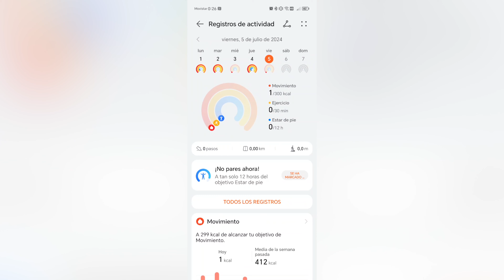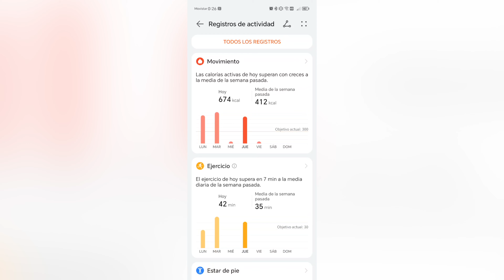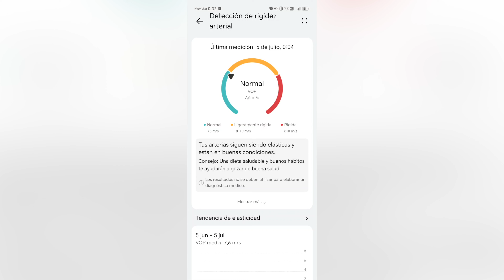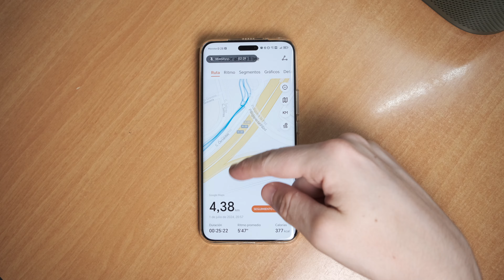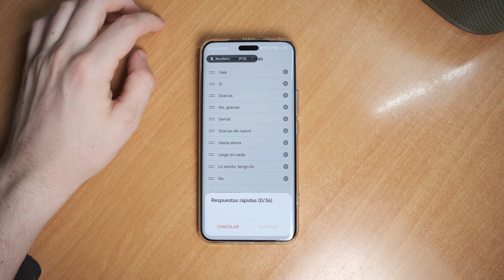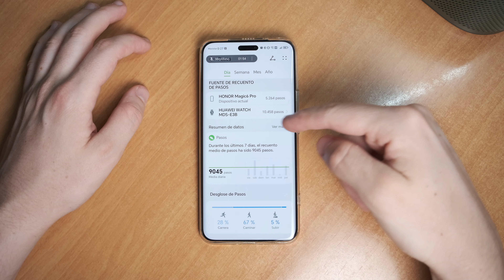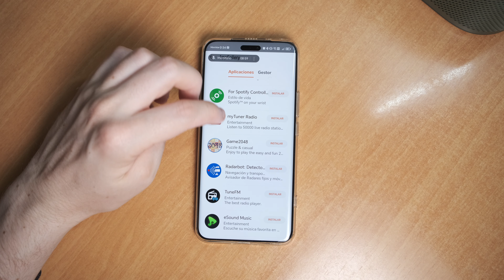1 año DESPUÉS, Lo MEJOR ✅ y lo PEOR 🔴 Huawei Watch 4 Pro REVIEW en ESPAÑOL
✅ En este vídeo os cuento mi experiencia con el Huawei Watch 4 Pro tras casi un año desde su lanzamiento oficial en España. Ha tenido bastantes actualizaciones pero aún hay ciertos detalles que no terminan de funcionar del todo bien, así que os lo cuento con todo lujo de detalles en este vídeo para que podáis saber si es o no un modelo recomendable.